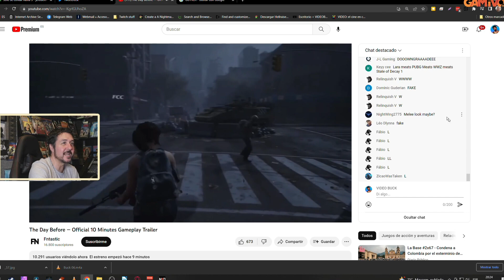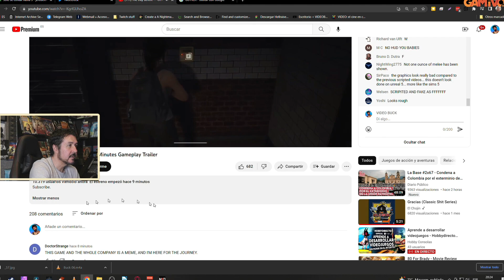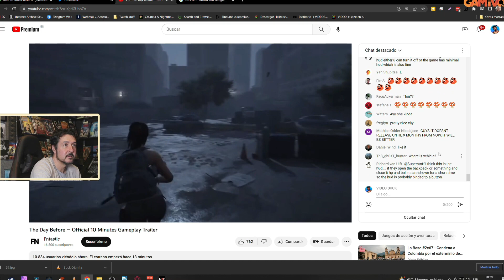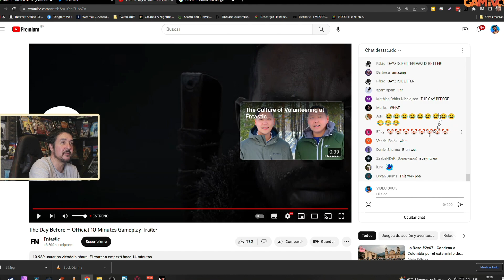REACCIONANDO AL TRÁILER DE THE DAY BEFORE